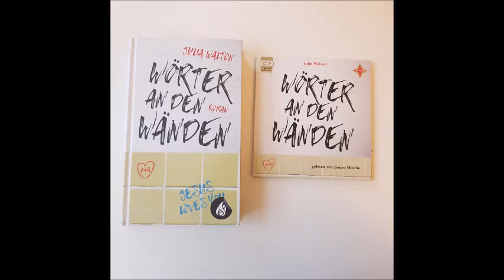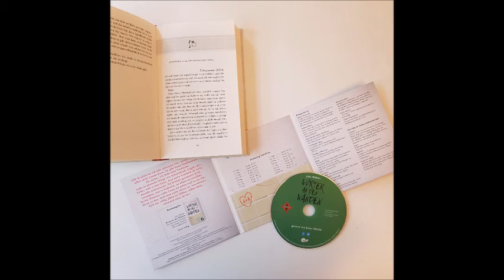Wörter an den Wänden - Hörprobe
Julia Walton
Wörter an den Wänden
gelesen von Jonas Minthe
1 mp3-CD | ca. 8 Std.
Übersetzung: aus dem Englischen von Violeta Topalova
Originaltitel: Words on bathroom walls

Buchausgabe: Arctis Verlag

Wenn du deinem Kopf nicht trauen kannst …

Mit packendem Witz und treffender Ironie erzählt der sechzehnjährige Adam Petrazelli seine tragische, aber nie hoffnungslose Geschichte über das Anderssein in unserer heutigen Welt.
Eigentlich sollte es einfach sein, Einbildung und Wirklichkeit zu trennen. Doch für Adam, der auf eine Highschool in den USA geht, ist dies eine schier unlösbare Aufgabe, denn er leidet unter Schizophrenie. Er sieht Menschen, die nicht existieren – zum Beispiel Rebecca, eine schöne junge Frau, die ihn wie eine Schwester versteht, oder einen tyrannischen Mafiaboss mit Maschinengewehr. Aber ein neues Medikament, das sich noch in der Versuchsphase befindet, gibt ihm Hoffnung.
Jetzt scheint alles möglich – sogar die Liebe zur ungestümen, gnadenlos intelligenten Maya. Für sie will er der großartige Mensch sein, den sie in ihm sieht. Doch dann verliert das Wundermedikament seine Wirkung ...
Jonas Minthe trifft den Ton des hilflosen Jugendlichen, der sich hinter Sarkasmus verschanzt, mit viel Einfühlungsvermögen.

»Ein willkommener Roman, der Schizophrenie nicht als unvermeidlichen Schicksalsschlag behandelt, und Freundschaft und Liebe das gleiche Gewicht zuspricht wie der psychischen Erkrankung.«     kirkus reviews

»Adams geistvolle Stimme hallt nach. Walton schafft es meisterhaft, einer Gruppe
eine Stimme zu verleihen, die sonst meist ungehört bleibt.«   Booklist

»Adam ist urkomisch und unendlich liebenswert, und das Ende hoffnungsvoll-realistisch anstatt gekünstelt und versüßt.«    The Hub, YALSA